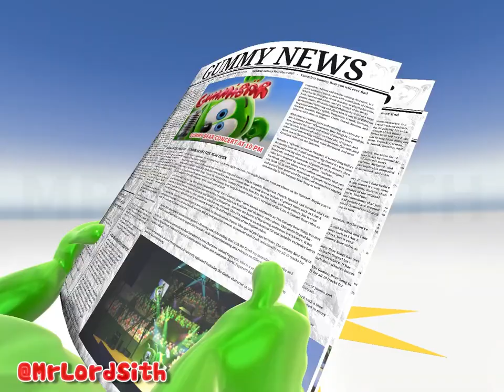The Gummy Bear Song - Long Portuguese Version - Gummibär Reanimated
I'm just surprised that people requested me to do this LIKE BRO IT'S NO THAT FUCKING HARD 😭🙏

Credits:
@gummisith (Original Video)

Requested By: @KorwitWitucki-e4b (Yes I used google translator LOL)